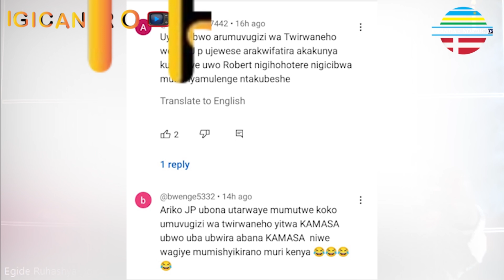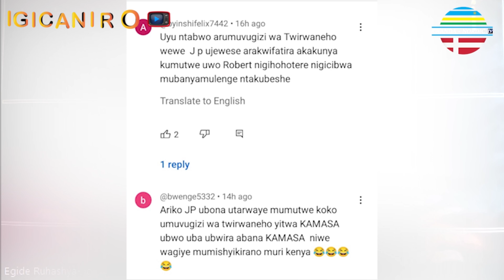Abanyamulenge Bakuvuguruje Izuba Ryaka Urazana Baringa Ugatura Aho Iryo Jwi Twamenye Nyiraryo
Abanyamulenge Bakuvuguruje Izuba Ryaka Urazana Baringa Ugatura Aho Iryo Jwi Twamenye Nyiraryo @jeanpaulturayishimye-easta8767